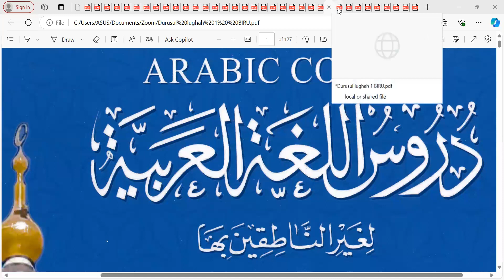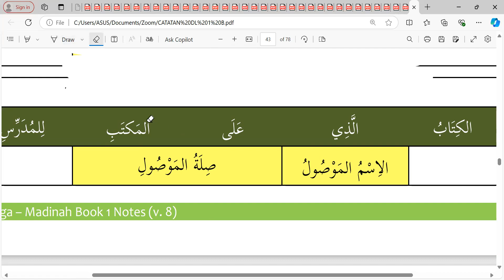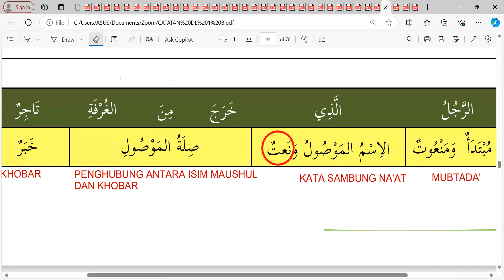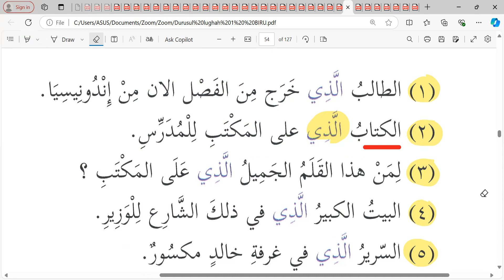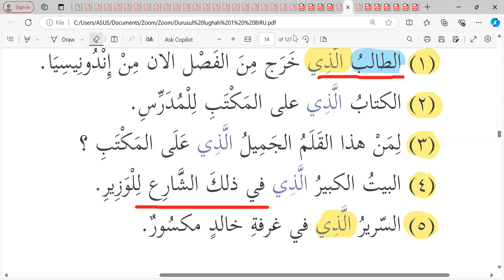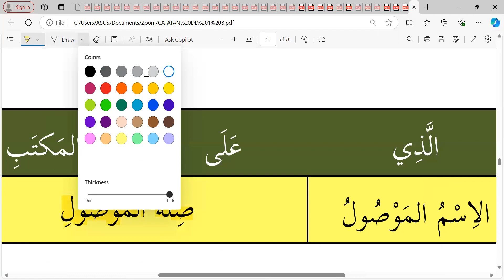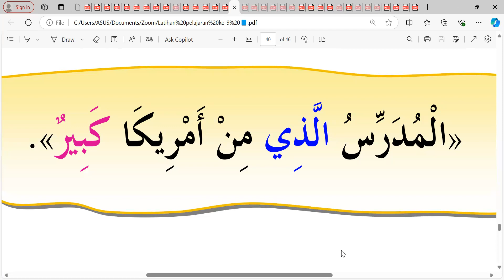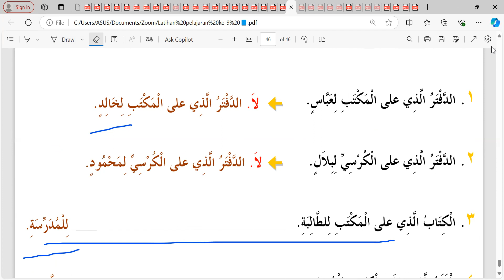Pertemuan ke- 36 Durusul Lughah 1: Kelas Ummahat 6 📘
Jum'at 20 September 2024 Semoga bermanfaat